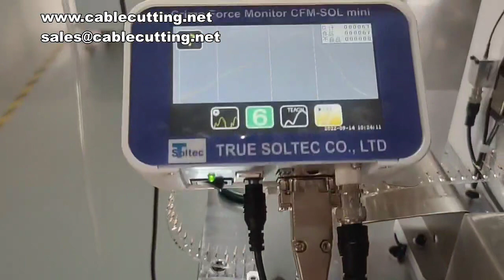Automotive wire with a single head through the waterproof plug terminal machine, precision single he